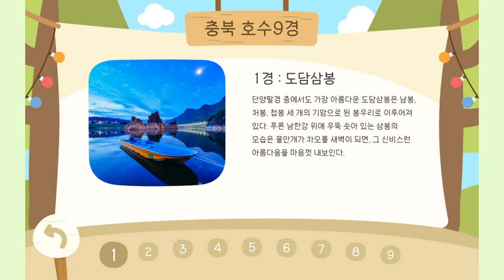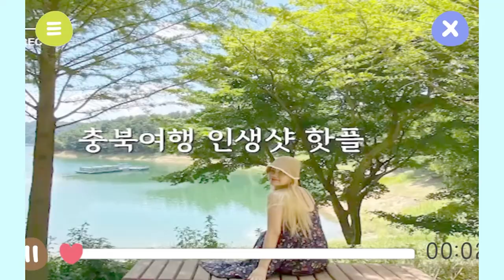충북도 관광지안내 증강현실(대청호, 충주호등 호수9경을 AR로 만나자)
충북도가 현실에 존재하는 이미지에 가상 이미지를 겹쳐 하나의 영상으로 보여주는 증강현실 기술을 활용해 관광지 홍보에 나선다.

도는 대표관광 브랜드인 ‘내륙의 바다 호수여행’을 알리기 위한 증강현실 콘텐츠 서비스를 시작했다고 밝혔다.

사용법
1. 이 콘텐츠를 즐기려면 우선 충북나드리관광 홈페이지에 있는 ‘충청북도의 수많은 매력 내륙의 바다 호수여행’ 그림을 컴퓨터 모니터 등에 띄운다.

2. ‘circusAR’(서커스AR)을 스마트폰에 다운받아 그림스캔한다.

3. 감상 : 캐릭터 ‘청호’와 ‘주호’가 등장한다. 청호와 주호는 화면 속에서 증강현실 기법으로 구현된 관광지 등을 다니며 여행을 즐긴다. 케이블카와 수상스키도 탄다.

‘청호’는 대청호의 ‘청’을, ‘주호’는 충주호의 ‘주’를 가져다 만든 이름이다.